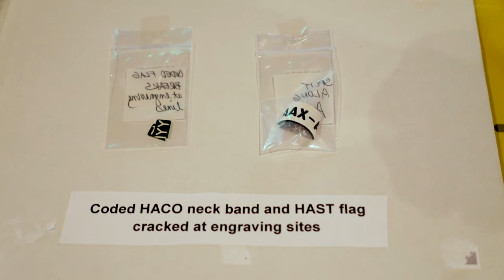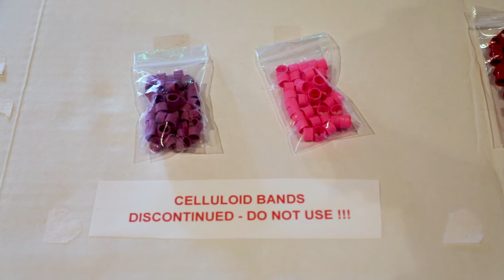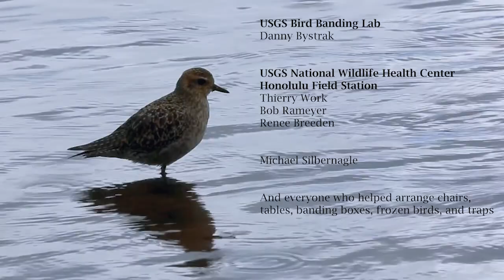2018 Hawaii Bird Banding Demonstrations (traps and bands)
2018 Hawaii Waterbird Banding Group workshop held at the McCoy Pavillion, Ala Moana Beach Park, Honolulu, Hawaii. Demonstrations.